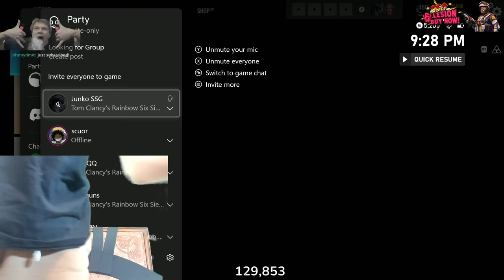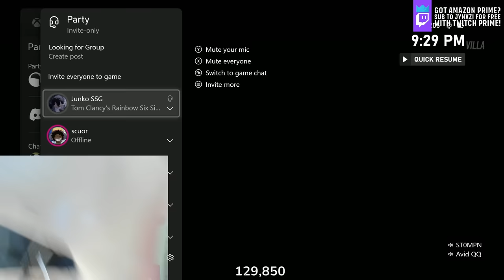XBOX Champions Vs PlayStation Champions... (Rainbow Six Siege)